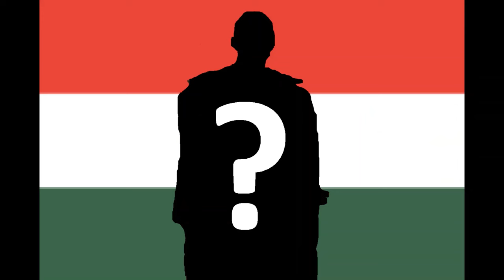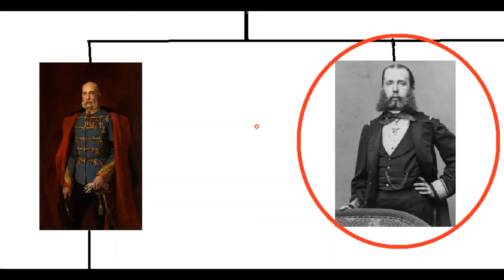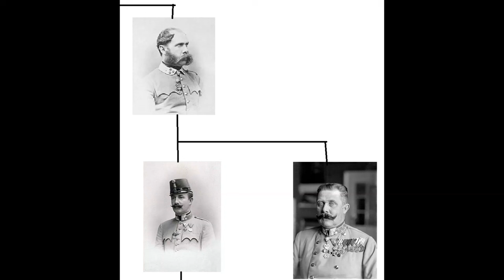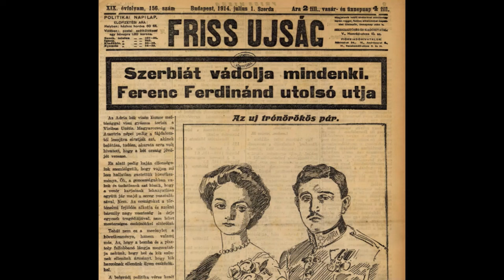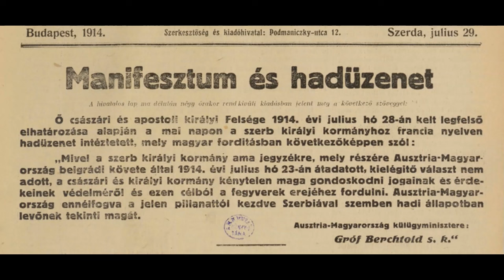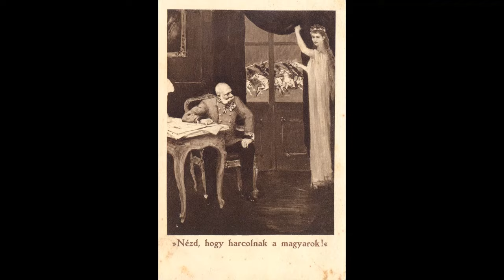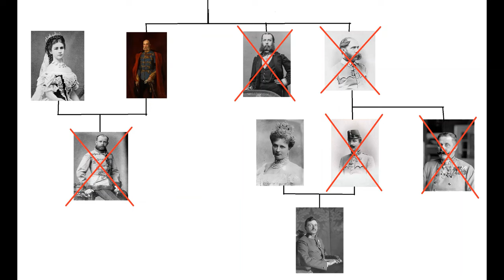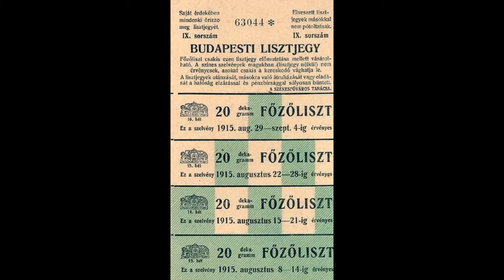IV. Károly, az utolsó magyar király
Az utolsó magyar király trónra kerülésének, illetve rövid uralkodásának bemutatása.